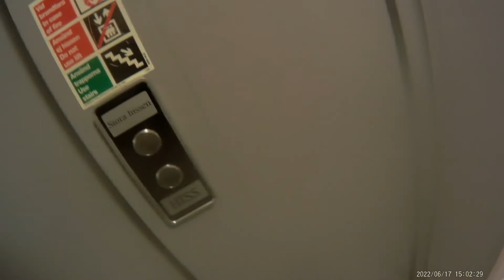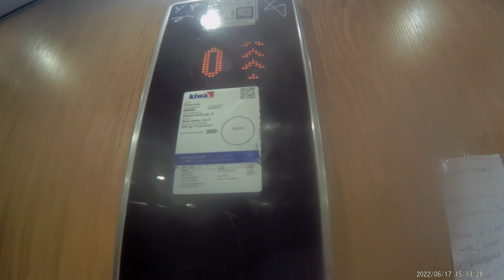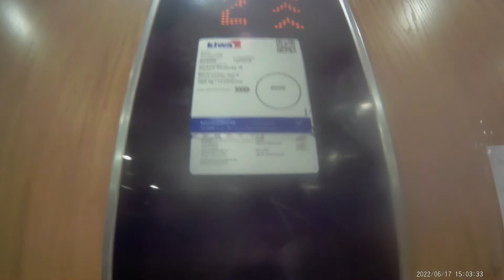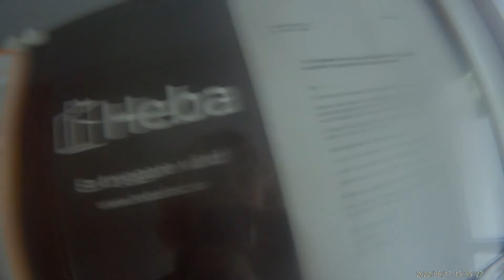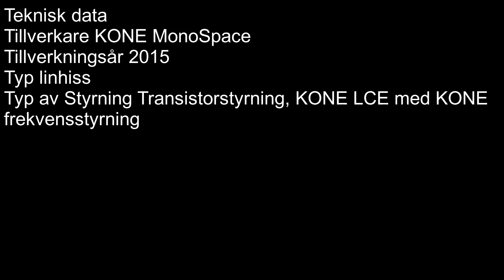2015 KONE MonoSpace MRL linhissar på vattenfallet 19 i Råcksta Stockholm Sverige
Ett epic och ovanligt sett av KONE MonoSpace, de är inte riktigt mittemot varandra utan är en bit ifrån varandra på motsatt sida.
Tillverkare KONE monoSpace
Tillverkningsår 2015
Typ MRL Linhissar